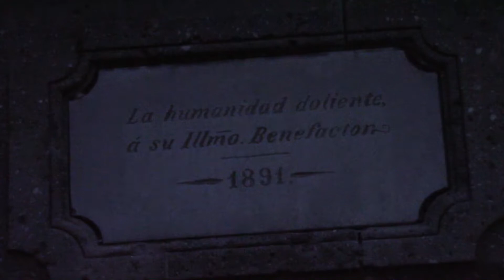Santuario de Guadalupe en Guadalajara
Un vistazo al Santuario de Guadalupe en Guadalara